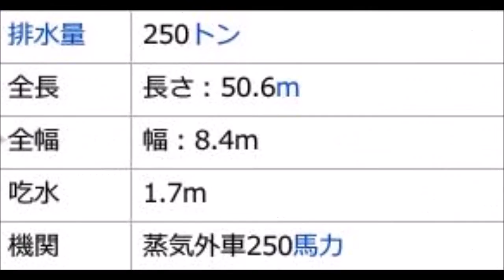行速丸！日本海軍の軍艦て…艦隊コレクション‼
行速丸（こうそくまる）は、日本海軍（兵部省所管）の運輸船。
□音楽素材
魔王魂
□引用